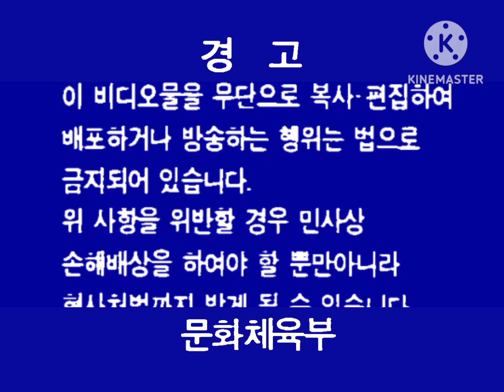비디오경고문 문화체육부 연소자 관람불가 (1994년)